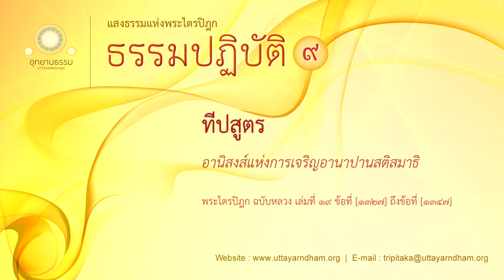ทีปสูตร | อานิสงส์แห่งการเจริญอานาปานสติสมาธิ | ธรรมปฏิบัติ ชุดที่ ๙